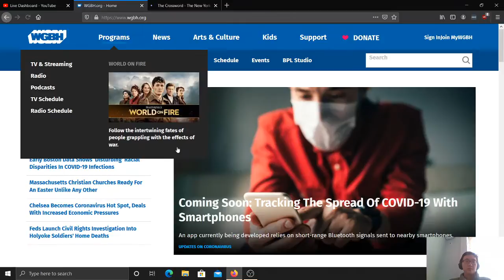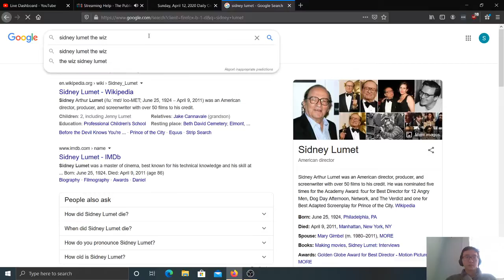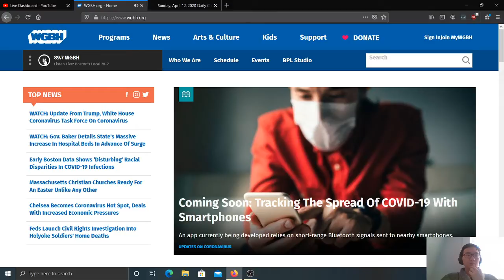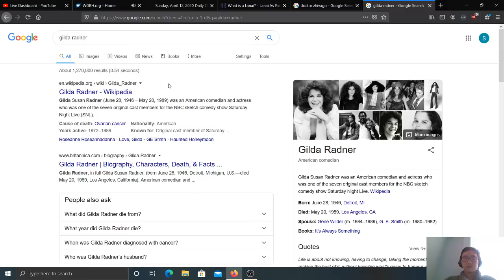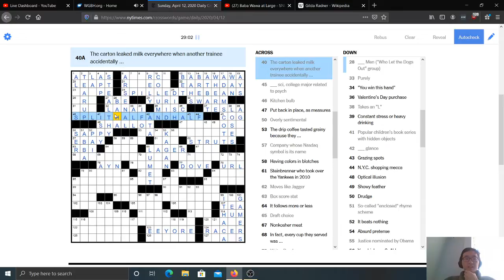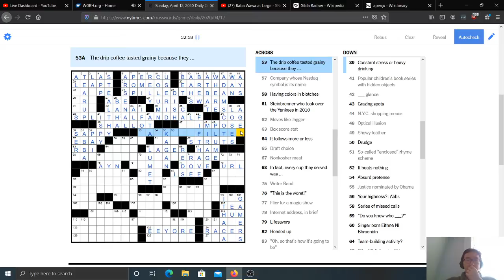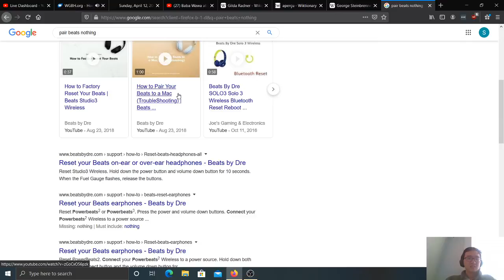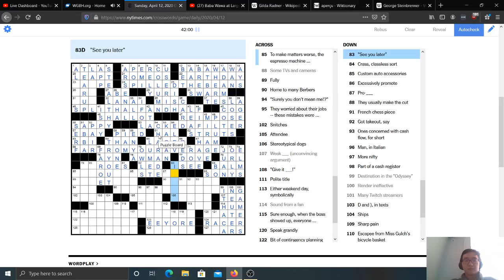Sunday Crossword (cont)